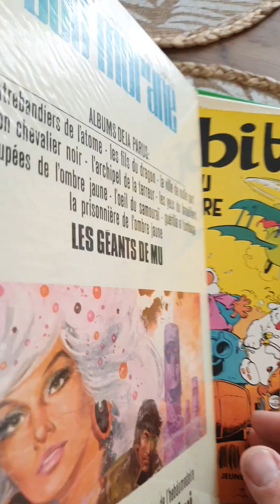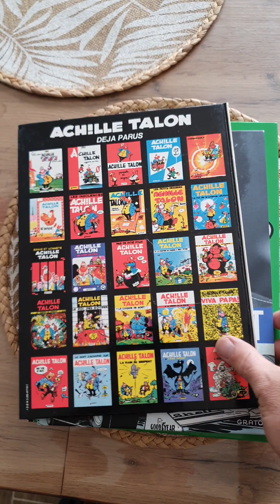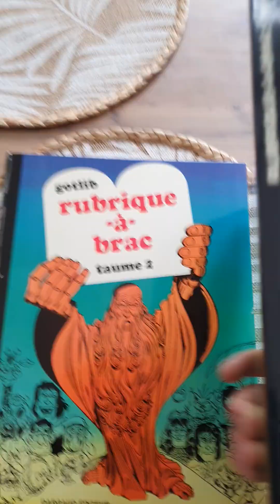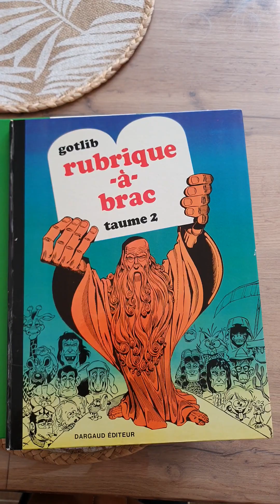rubrique à brac eo et autres bds